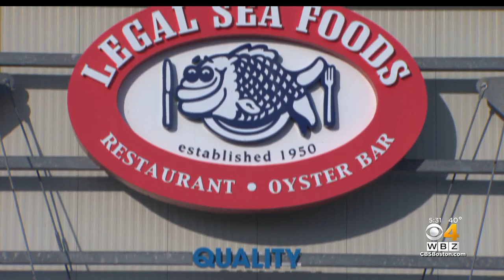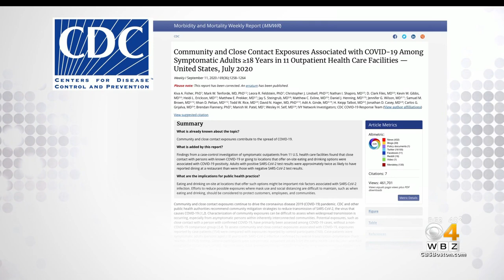Legal Sea Foods Sells Its Restaurants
The iconic seafood chain has a new owner. Jon Keller talks with CEO Roger Berkowitz.